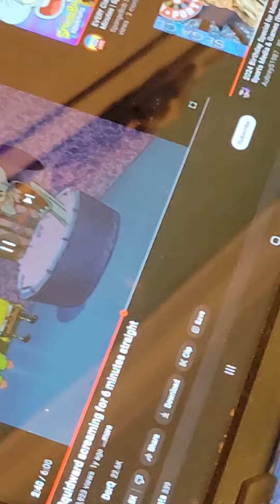SPONGEBOB SQUIDWARD SCREAMING AND CARS ARE SHOUTING TONIGHT 2024!??!?! 2/16/2024 HAD NEVER!!!!!! 🥶😰😨